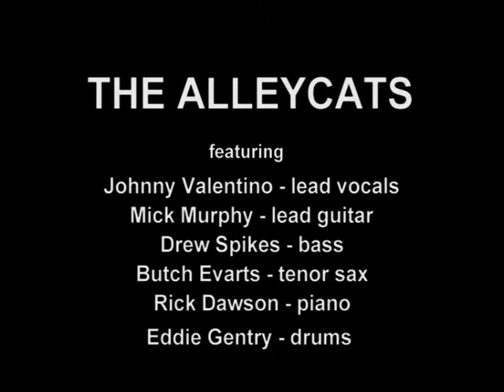Alleycats - Slow Down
The Alleycats, back at Club Tropicana for their fifth visit there, get stuck into the Larry Williams classic rock'n'roll song (and, yeah, the guitar momentarily forgets to change up on the intro !)